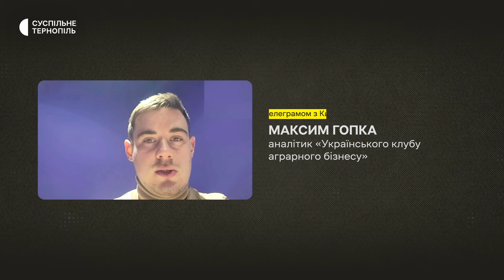Картопля по 25 гривень за кілограм: що кажуть покупці та експерт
На Тернопільському ринку зросли ціни на картоплю. Про причини подорожчання дізнавалися журналісти Суспільного.